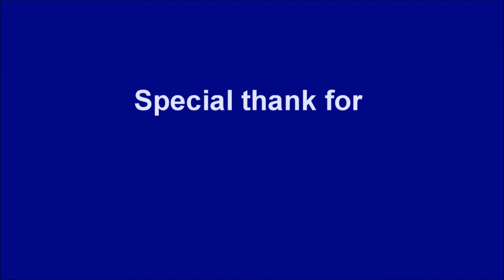Al Hejaz International - The tempest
A play by students of Al-Hejaz